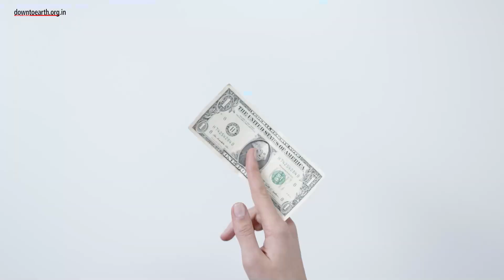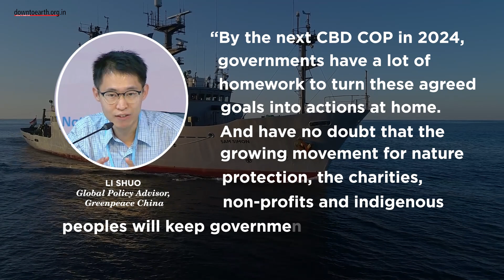COP15: Kunming-Montreal Global Biodiversity Framework adopted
On December 19, 2022 the 15th Conference of Parties (COP15) to the UN Convention on Biological Diversity (CBD) adopted the Kunming-Montreal Global Biodiversity Framework (GBF). It has 23 targets that the world needs to achieve by 2030.

In 2020 the 20 Aichi Targets for the decade were not met either. So countries would need to ensure success this time round considering that the pandemic took two years away from conservation efforts.
Representatives of 188 governments agreed on the framework needed to arrest the ongoing loss of terrestrial and marine biodiversity. This includes conserving at least 30 percent of all land and water on Earth by 2030 and shrinking subsidies for activities that harm nature, such as industrial fishing. It also requires rich countries to pay developing nations $30 billion a year by 2030 for conservation.

Even though the framework is not legally binding, the countries will monitor and report every five years or less on a large set of indicators related to progress. The CBD will combine national information submitted by late February 2026 and late June 2029 into global trend and progress reports.
Within a Global Biodiversity Framework Fund, delegates have agreed to establish a multilateral fund for the equitable sharing of benefits between providers and users of digital sequence information on genetic resources (DSI), which will be finalized at COP16 in Türkiye in 2024.
“By the next CBD COP in 2024, governments have a lot of homework to turn these agreed goals into actions at home. And have no doubt that the growing movement for nature protection, the charities, non-profits and indigenous peoples will keep governments to these promises,” Li Shuo, global policy advisor, Greenpeace China.